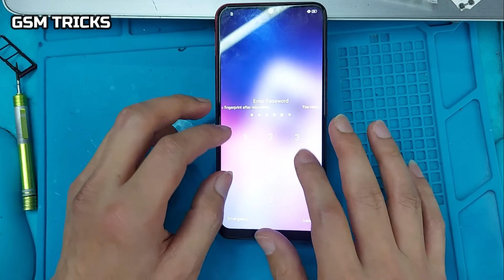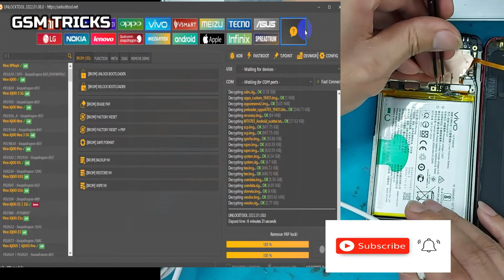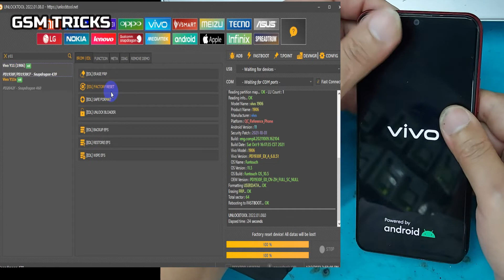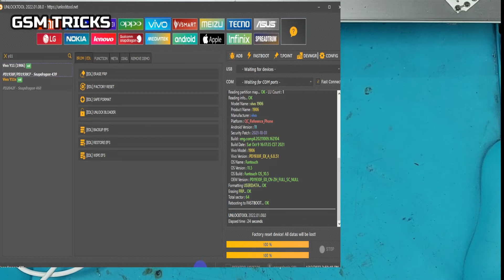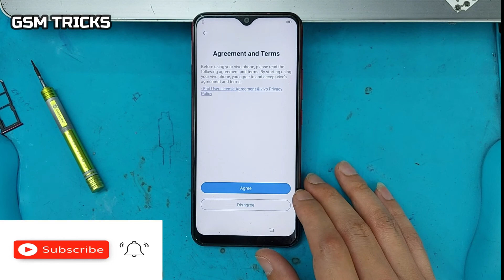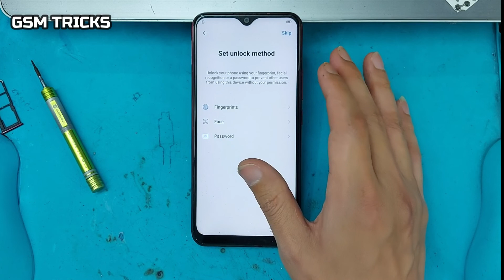VIVO Y11 PASSWORD FRP TESTPOINT ONE CLICK UNLOCK TOOL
All Android Bypass Tricks Remove Password Video Guide For Free

VIVO PASSWORD RESET
VIVO Y11 PASSWORD RESET
VIVO Y11 HARDRESET
vivo y11 Frp
vivo google account bypass

music